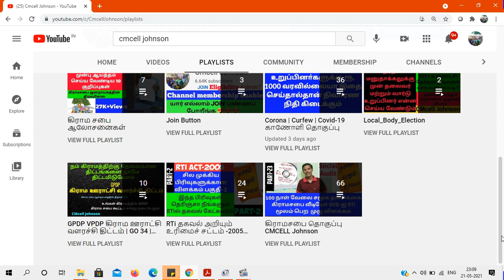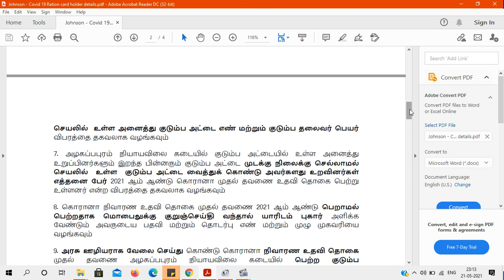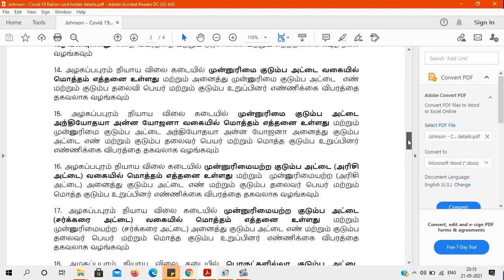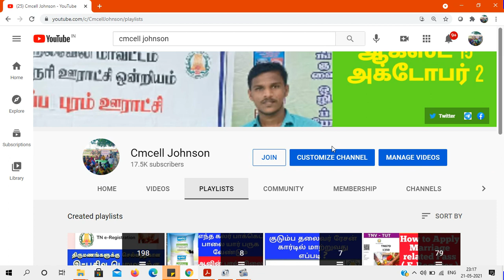Covid-19 நிவாரணம் 2000ரூ பெற்ற பயனாளிகள் விபரத்தை RTi மூலம் பெற மாதிரி மனுவுடன் முழு விளக்கம்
Model RTi Pdf file link கிராம ஊராட்சி தணிக்கை  விபரம் RTi மூலம் பெற  மாதிரி மனு👇👇👇

100நாள் வேலை சமூக தணிக்கை கிராமசபை வீடியோ DVD-ஐ RTi மூலம் பெற  முழு விளக்கம்